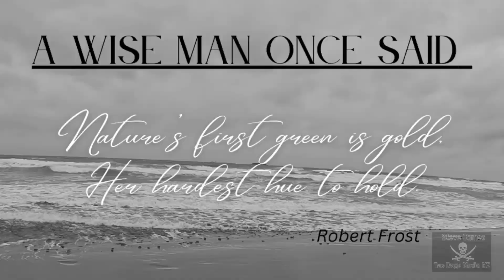Spring Drone Fishing